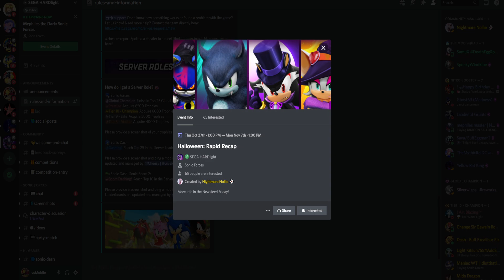Sonic Forces - Halloween: Rapid Recap Coming Soon - Reaper Metal vs Werehog vs Vampire and Wich